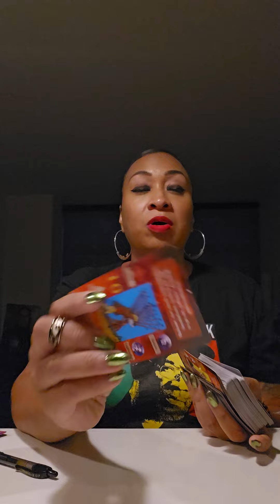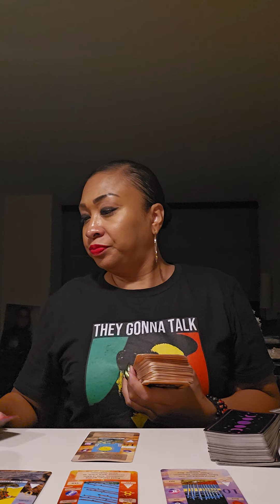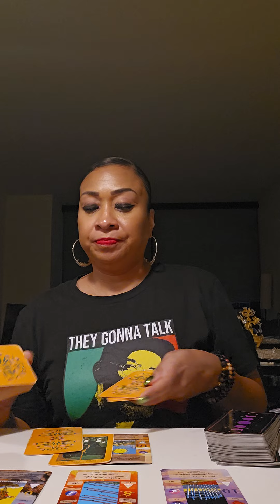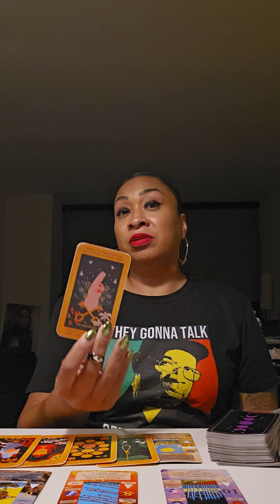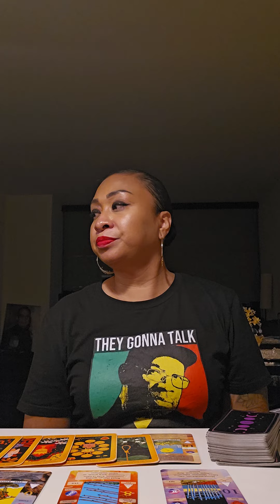POSSIBLE VIRGO ♍️: A LUCKY BREAK!!!🧿🪬🙏🏽👑⭐️🏆🤑♥️💯🔥🔥🔥🔥🔥🔥🔥🔥🔥🔥🔥🔥🔥🔥🔥🔥🔥🔥🔥🔥🔥